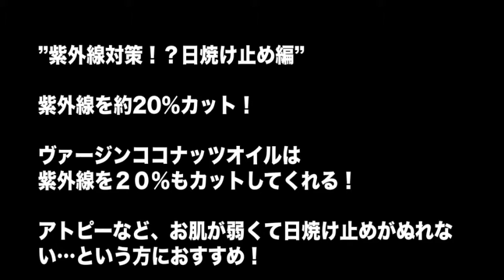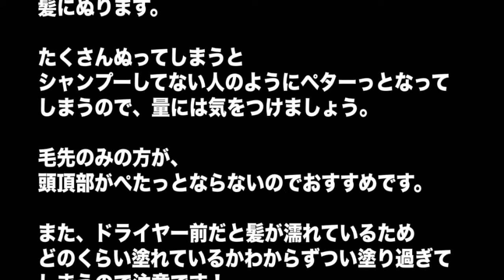ミランダ・カー愛用のココナッツオイルの使い道が豊富すぎ！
モデルのミランダ・カー。可愛らしい顔とセクシーでスレンダーな体で女性に圧倒的人気を誇る彼女がハマっているのがココナッツオイル。なじみがないのでいまいち使い方がわからない…というアナタへ！様々な効能を持つ万能オイル、使い方まとめ。

出典
curet.jp